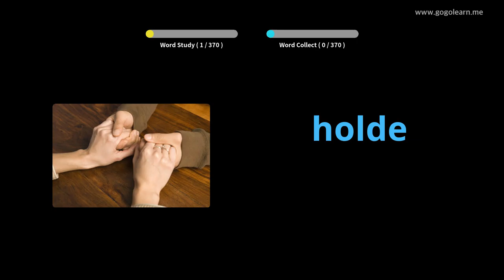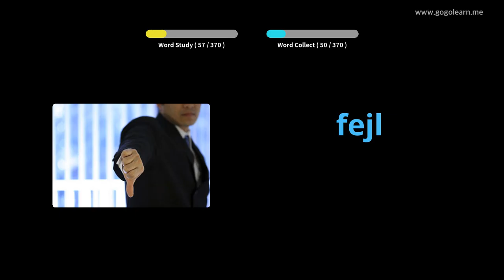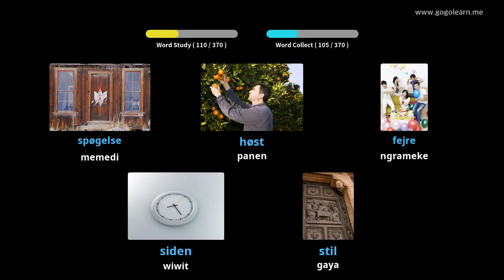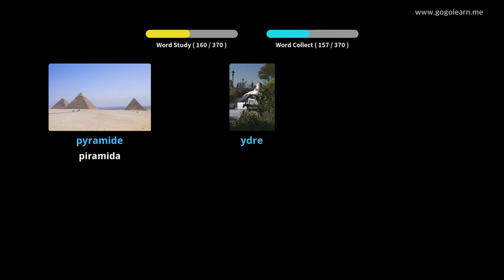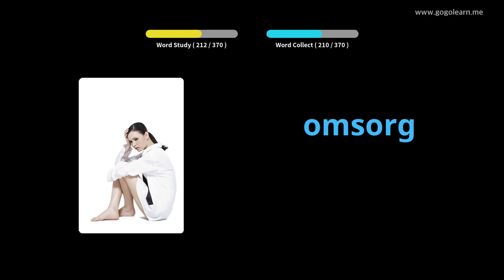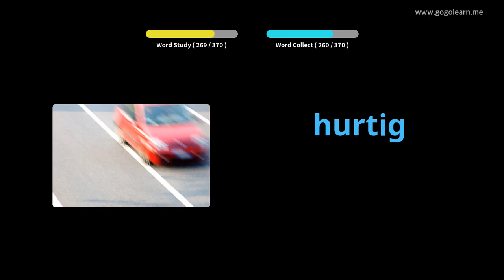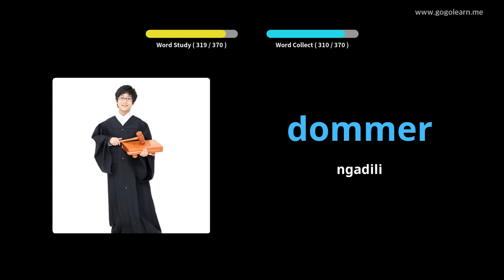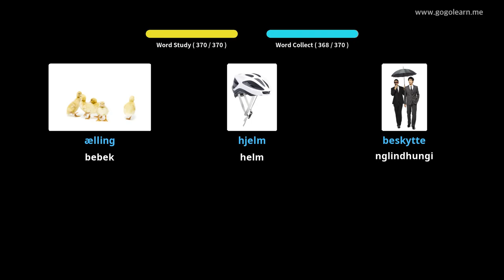Sekolah Menengah Vokal Kata Kunci 2 |Golearn